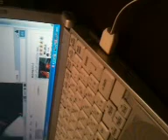初世界デビュー!!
つながる学校の講義中、初ストリームを体験しました。うれしいような、ビミョーな感じ。with the Ustream Mobile App